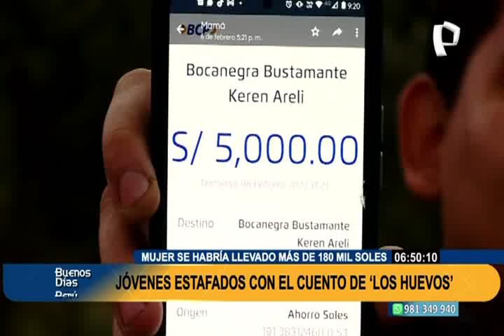Con el cuento de la 'venta de huevos': joven estafó a decenas de personas por más de S/150 mil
La joven habría aprovechado ser hija de un pastor para captar a sus víctimas a través una conocida iglesia evangélica. La PNP ya está al tanto de este caso de estafa.